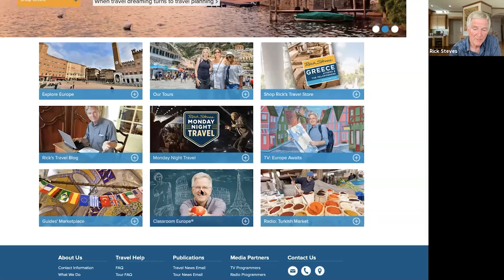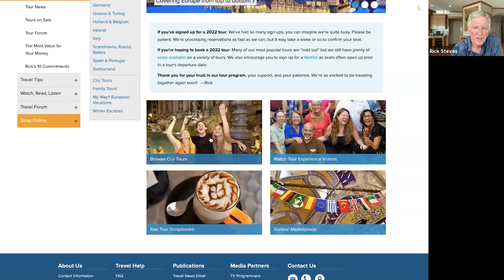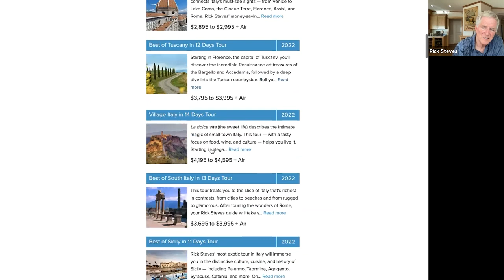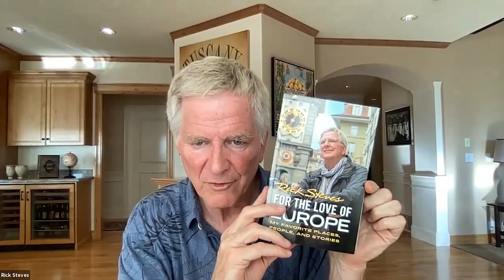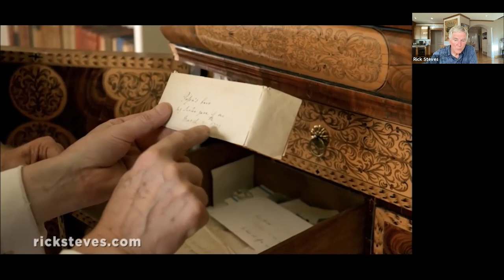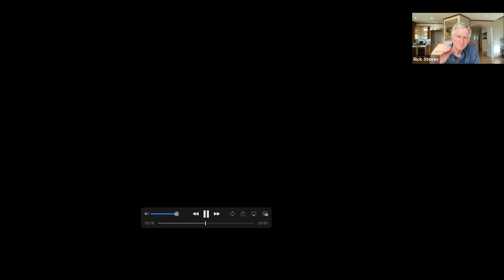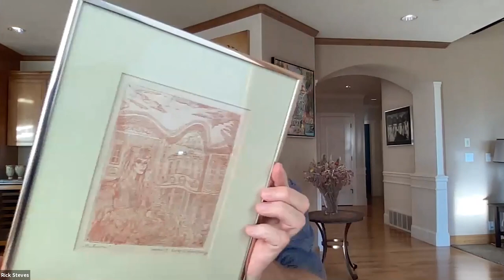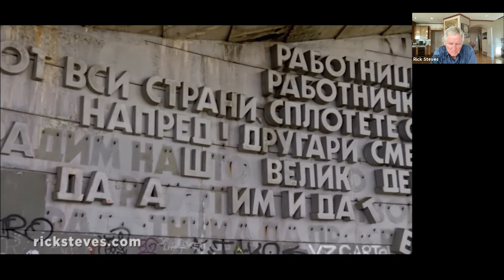Celebrating Europe’s Artisans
Enjoy Rick's live Monday Night Travel party with this video recorded on April 19, 2021.

In Europe, so many things are done with artisanal care. Join Rick in meeting a wide variety of Europeans who bring this pride and attention to detail to their own little slice of the world: Cesare, the coppersmith of Montepulciano; the Dutch, whose art is farming tulips and creating new land by reclaiming it from under the sea; Stanway House in England's Cotswolds, where the eccentric Earl of Wemyss builds a towering homemade geyser; Swiss cheesemakers in the high Alps; and an entire street of artisans in Bulgaria's Veliko Tarnovo. Then we’ll zip down to Egypt to enjoy the lovable chaos of merchants and artisans. To accompany our virtual journey, Rick will be enjoying some finely crafted French foods: pâté, cheese, baguette, and wine from Bordeaux.